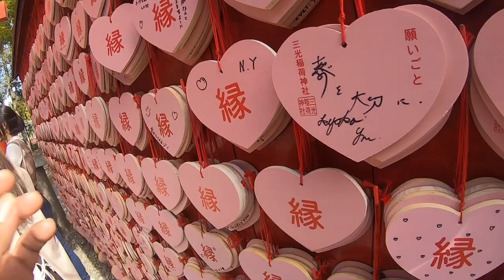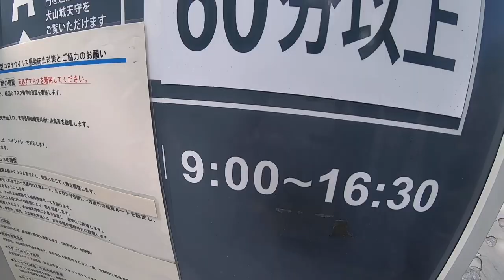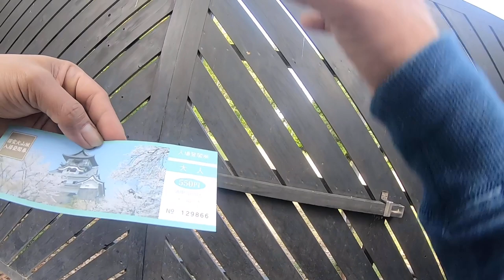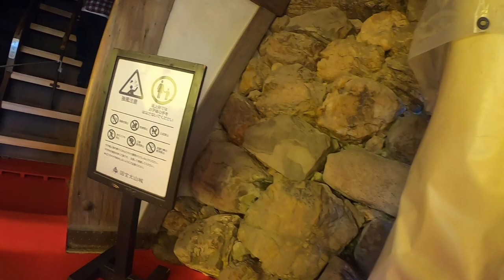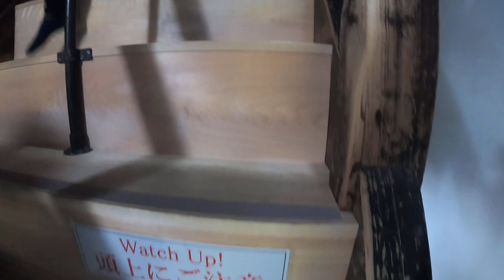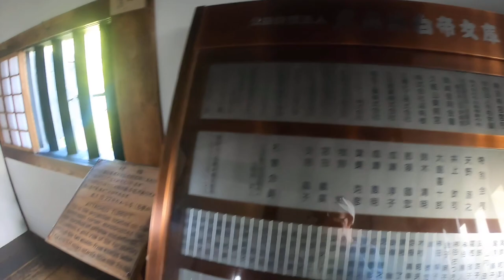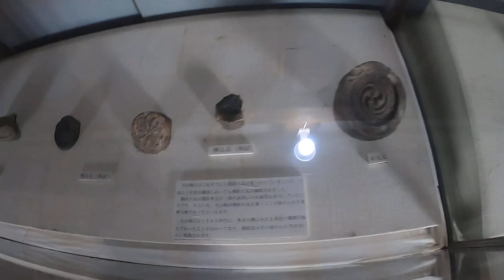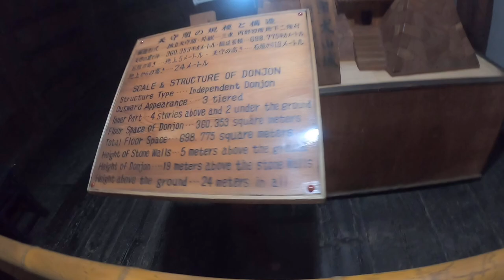Tempat wisata sejarah di Jepang yang terkenal | kastil inuyama yuen kastil tertua di Jepang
KASTIL TERTUA DI JEPANG INUYAMA YUEN dibangun sejak masa feodal di jaman sengoku dan dijaman masa Edo  tahun 1537M Sampai saat ini bangunan masih original di90%blum dirubah pada masa kekuasaan ODA NOBUNAGA dijadikan pangkalan militer unt berperang,di depan halaman KASTIL INUYAMA YUEN terdapat pohon tertua di wilayah AICHI KEN yang sudah BERUSIA 650tahun tetapi masih hidup orang jepang pada saat libur panjang tiba ber bondong  bondong berwisata sejarah ke kastil Inuyama yuen sehingga pengunjung bgitu padat orang jepang superti Tidak takut dengan wabah virus corona yg Sedang genting karna mungkin bgitu antusias nya untuk bergkunjung ke tempat tersebut

KASTILTERTUADIJEPANG/CASTLEJAPAN